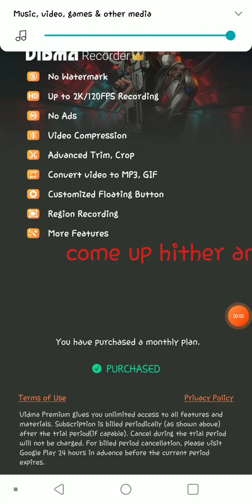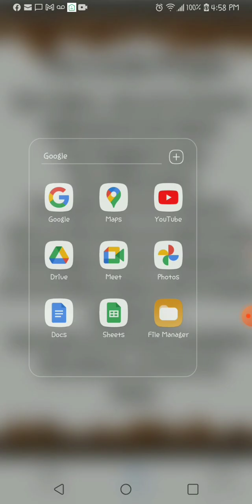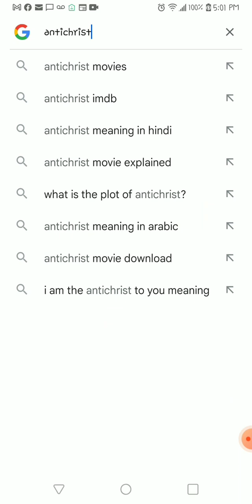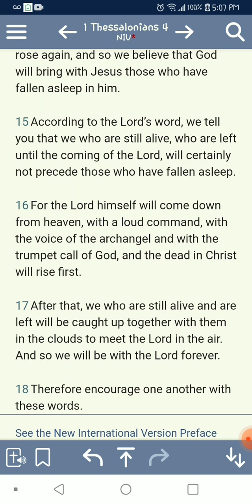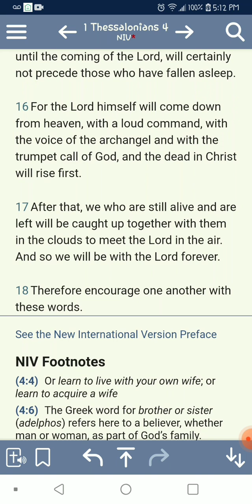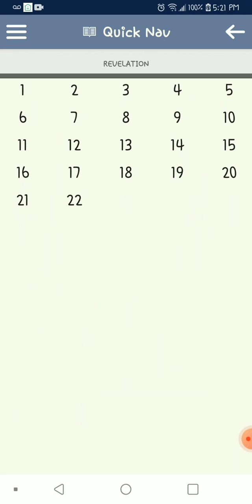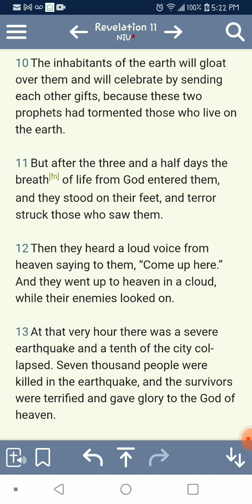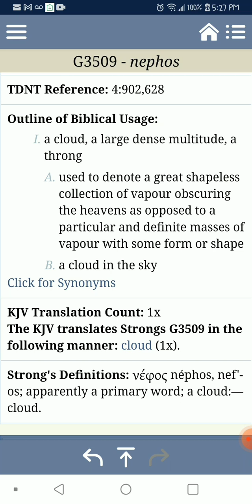They dont believe into it happens